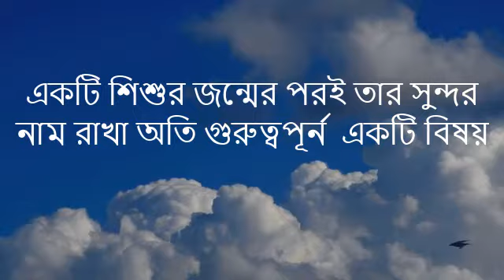Abrar Namer Ortho Ki, The Name Meaning of Abrar in Bangla. Abrar Namer Bangla ortho.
Do you know The name of meanning of Abrar, People wants to know The Name Meaning of Abrar in Bangla. Abrar namer Bangla ortho. Name meaning of Abrar in Bangla, Abrar Namer Ortho Ki. Abrar ortho ki,
The name meanning of Abrar . Abrar is a islamic name.